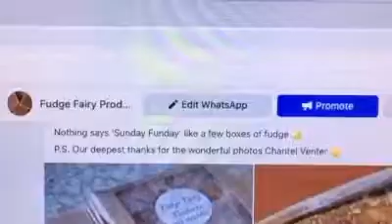Sunday, 28th August 2022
Order preparation for Fudge Fairy Products.